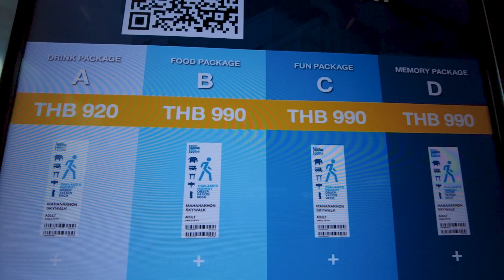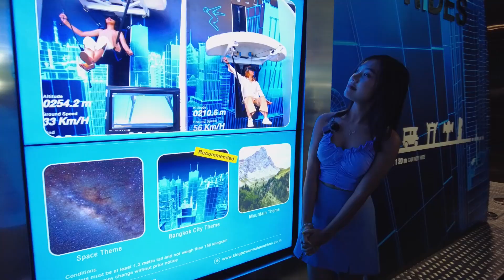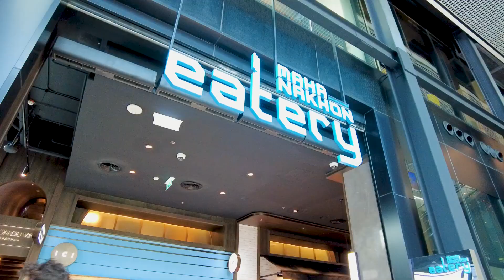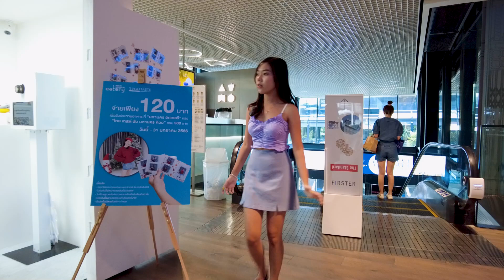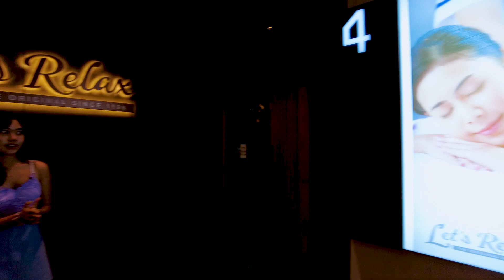Mahanakhon Tower in Bangkok is very Big!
Join stunning model Phoo as she takes you on a virtual tour of the magnificent Mahanakhon Tower in Bangkok! This towering skyscraper is the highest in the city and is located near the Chong Nonsi BTS station. Phoo is in awe of the sheer size of the Tower and takes you on a walk around the area and inside the building. Though she is unable to experience the famous Skywalk due to its high admission fee, Phoo makes the most of her visit by exploring the nearby Mahanakhon Cube Mall. Don't miss this exciting video showcasing the beauty and grandeur of one of Bangkok's most iconic landmarks.

PLEASE NOTE that the Food Court Video mentioned by Phoo in the video has not yet been published. It will be published soon!